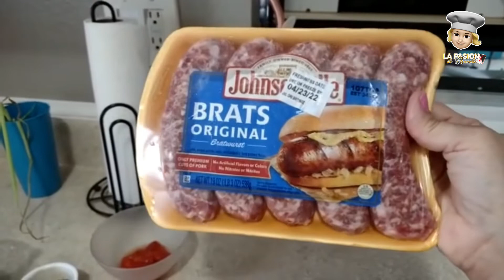Arroz con Longaniza en La Arrocera